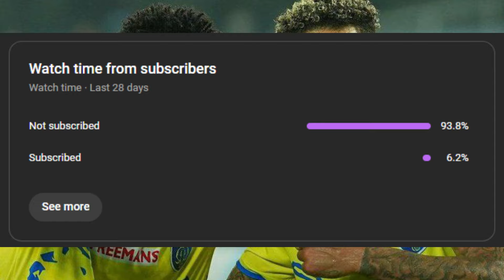രണ്ട് വർഷത്തെ കരാറിൽ ബ്ലാസ്റ്റേഴ്സിലേക്ക് എന്ന് റിപ്പോർട്ട് Stevan Jovetic Kerala Blasters News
സ്റ്റീവൻ ജോവെറ്റിക് ബ്ലാസ്റ്റേഴ്സിലേക്ക് തന്നെ എന്ന് റിപ്പോർട്ട് Stevan Jovetic Kerala Blasters News

football malayalam, durand cup point table, football talks, kbfc foreign signing, mohun bagan, adrian luna, durand cup highlights, isl, indian super league, chennaiyin fc, kbfc new update, kerala blasters new signing, kerala blasters latest news